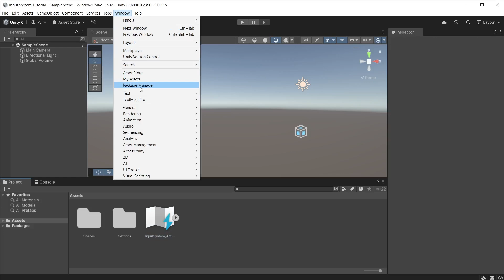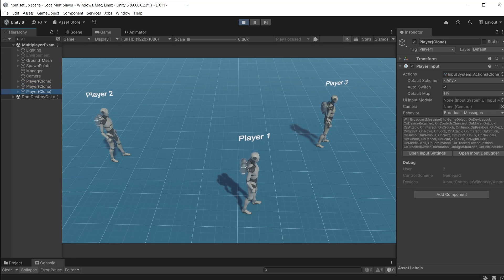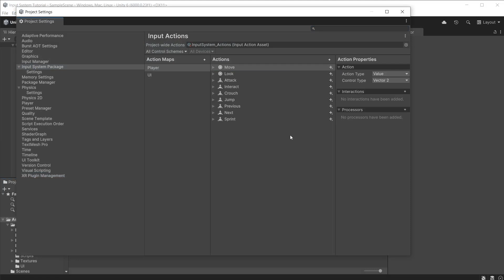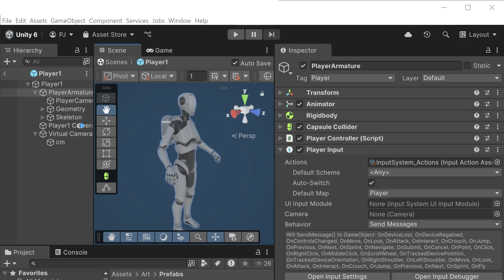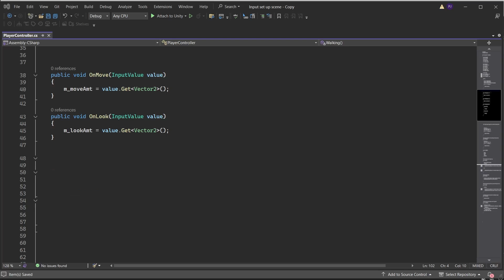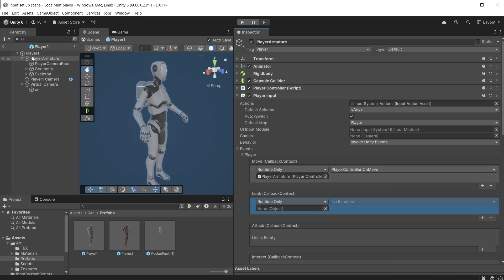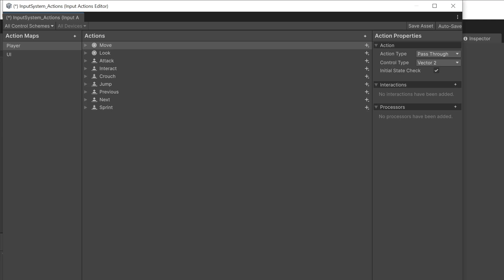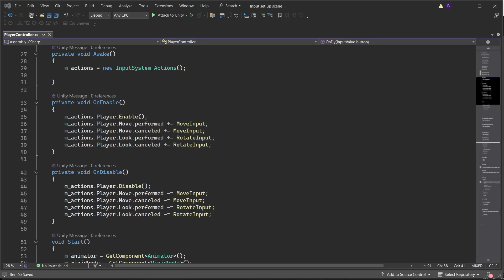Unity Input System in Unity 6 (6/7): Player Input Component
Welcome to the sixth video in our Input System series! In this video, we focus on preparing a local multiplayer scene, where two or more players share the same computer and screen but use separate controllers.

We’ll dive into how to configure and script for the Player Input component, including its behaviors for communicating with your scripts – both Broadcast Messages and by invoking events.